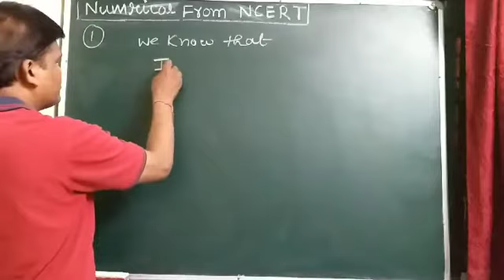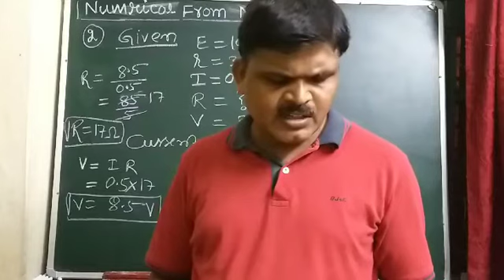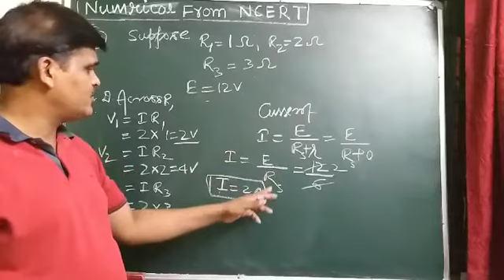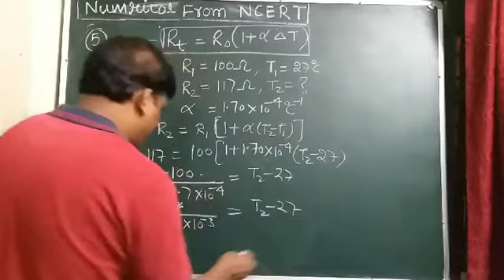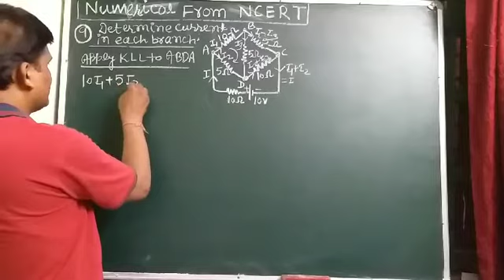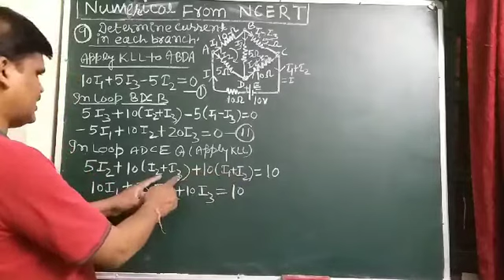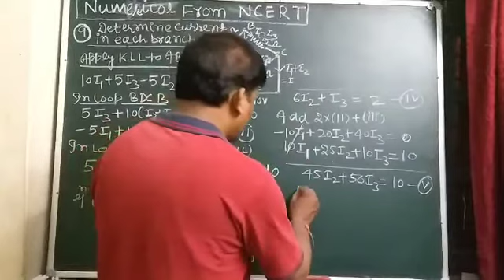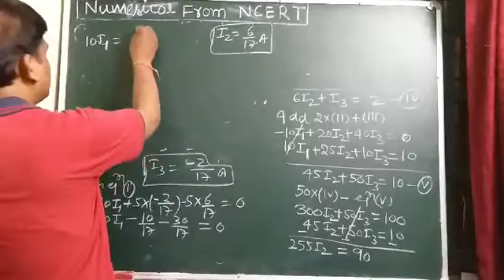Numericals from current electricity, ncert